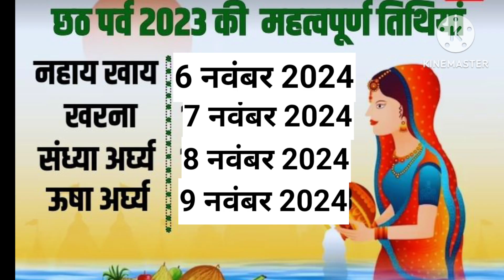Chhath Puja 2024 Date | Chhath Puja Kab Hai 2024 |Chath Puja kis tarikh se hain| kartik chhath 2024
छठपूजा 2024 कार्तिक छठ 2024 छठ पूजा 2024 छठ पूजा कब है 2024 छठ पूजा कितनी तारीख को है छठ पूजा किस दिन है छठ पूजा अक्टूबर में कब है छठ पर्व कब मनाया जायेगा छठ पर्व 2024 की सही तारीख छठ 2024 तिथियां कार्तिक छठ पूजा 2024 डेट छठ पूजा डेट 2024 छठ पूजा कितने तारीख के हैं 2024 में छठ पूजा कब है चैती छठ पूजा कितने तारीख को है छठ पूजा हिंदूओं के सभी प्रमुख त्योहारों में से एक है छठ पूजा का पर्व सूर्यदेव की उपासना का पर्व है 2024 में छठ पर्व कब मनाया जाएगा छठ पूजा विधि छठ पूजा कथा आरती छठ पूजा भोग षष्ठी छठ पूजा छठ पर्व कब है छठ पर्व कितनी तारिख को है छठ व्रत कैसे किया जाता है छठ पूजा की कहानी छठ पूजा महत्व छठ पूजा क्यों की जाती है छठ पूजा की कहानी छठ पूजा के दिन क्या करे क्या न करे छठी मैया की पूजा कब है 2024 में  छठी मैया पूजा विधि छठी मैया की पूजा कैसे करे छठी मैया 2024 छठ पूजा किस दिन है छठ पूजा कब मनाई जाएगी छठ पूजा 2024 में कब है छठ पर्व 2024 में कब है छठ पूजा गीत छठ पूजा गाना छठ पूजा स्टेटस छठ पूजा अर्घ्य 2024  छठ पूजा अर्घ्य देने का समय  छठ पूजा छठी मैया का प्रसाद कैसे बनाये नवंबर में छठ कब है नवंबर के महीने की छठ कब है कार्तिक मास छठ पूजा 2024 छठपूजा सूर्योदय समय छठ पूजा सूर्यास्त समय संध्या अर्घ्य देने का शुभ मुहूर्त प्रातःकाल सूर्य को अर्घ्य देने का शुभ मुहूर्त 2024|